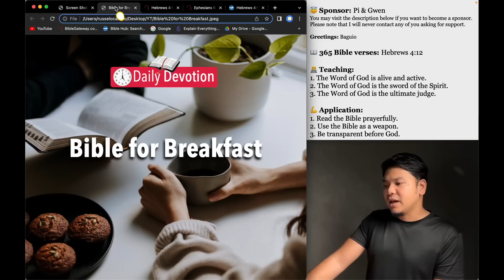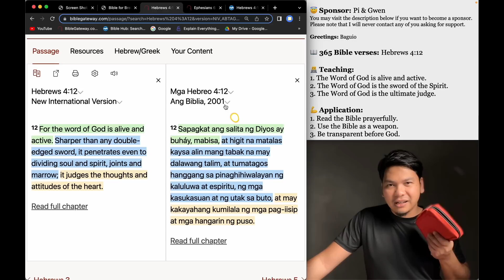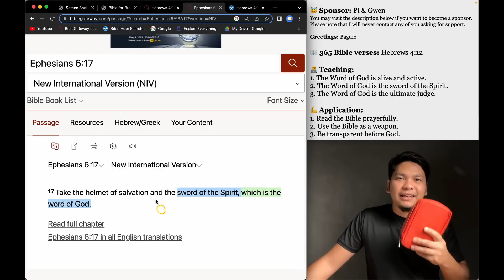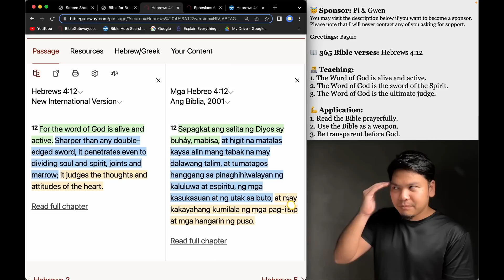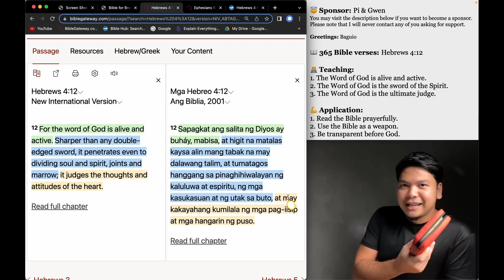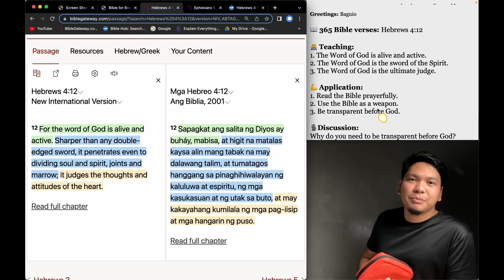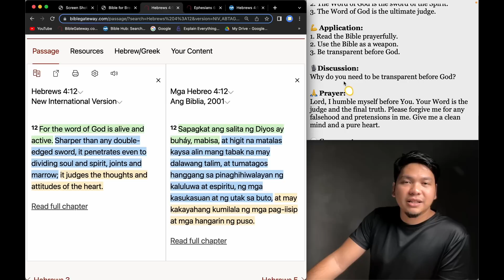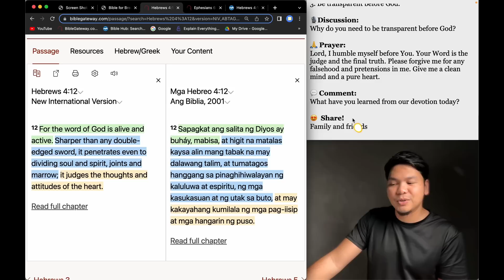May 7: Hebrews 4:12 - Sword of the Spirit - 365 Bible Verses Everyone Should Know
Hello there!

Please choose one of the three options:
1. I want to donate (any amount) and get a copy. 😇
2. I want to pay 20 pesos contribution and get a copy. 🥰
3. I want to have a copy, absolutely free! 😀

Please send me your detail to receive your ebook:

Name:
Mobile:

You may visit the description below if you want to become a sponsor. Please note that I will never contact any of you asking for support.

Greetings: Baguio

📖 365 Bible verses: Hebrews 4:12

👨‍💻 Teaching:
1. The Word of God is alive and active.
2. The Word of God is the sword of the Spirit.
3. The Word of God is the ultimate judge.

💪 Application:
1. Read the Bible prayerfully.
2. Use the Bible as a weapon.
3. Be transparent before God.

🎙Discussion:
Why do you need to be transparent before God?

🙏 Prayer:
Lord, I humble myself before You. Your Word is the judge and the final truth. Please forgive me for any falsehood and pretensions in me. Give me a clean mind and a pure heart.

5 am,
5 am daily devotion,
Russel Ocampo,
Russell Ocampo,
Daily devotion,
Daily bread,
Daily Bible,
Everyday Devotion,
Bible study,
Araw-araw,
Everyday,
Jesus,
Christianity,
Spiritual Life,
Christian Life,
Grow in the faith,
Prayer,
Preaching,
Tagalog,
Filipino,
Day by day,
CCF,
VCF,
JIL,
Jesus is Lord,
Born-again,
Christian devotion,
Bible Devotion,
Preaching,
Sermon,
Biblia,
Bible,